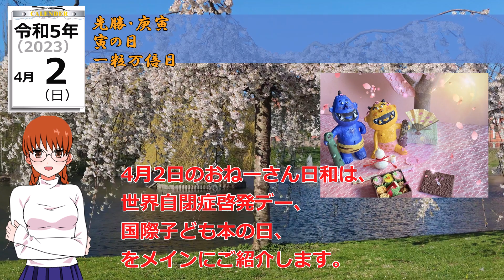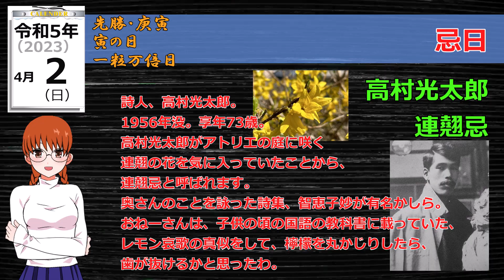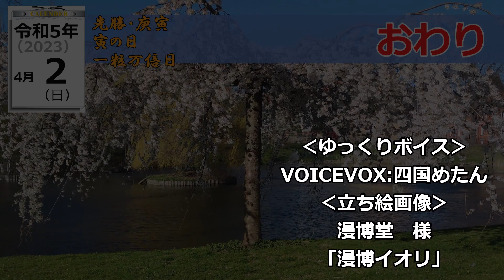令和5年（2023年）4月2日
0:00 導入・トピックス
0:26 世界自閉症啓発デー
2:34 国際子どもの本の日
3:22 その他の記念日
4:57  誕生日
5:33 忌日
6:01 出来事

質問、要望、間違いの指摘など、気軽にコメントいただけると嬉しいです。
こんな記念日があるよとか、記念日に関連したイベントなどの情報をいただけると、参考にします。
誕生日だと教えていただければ、全力でお祝いしますよ。

VOICEVOX：四国めたん
立ち絵：漫博イオリ（漫博堂様）

世界自閉症啓発デー
国際子どもの本の日
図書館開設記念日
週刊誌の日
歯列矯正の日
CO2削減の日
五百円札発行記念日
木曽路「しゃぶしゃぶの日」
リーブ21・シャンプーの日

‹毎月2日›
麩の日